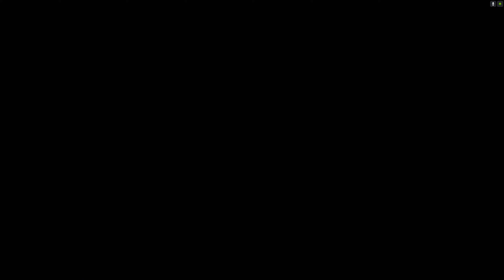Assassin's Creed III - Part 15 - On Johnson's Trail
-- Video Metadata --

-- Video Capture Details--
Captured with NVIDIA Shadowplay.
Capture settings: 4K quality, 60FPS, 130Mbps capture bitrate
Edited and rendered with Davinci Resolve 17. Render settings: 4K, "Best" quality preset

-- PC specs --
CPU: Intel Core i5 9600K
Memory: 32GB DDR-3000
GPU: MSI RTX 2060
Storage: Sabrent Rocket 4 2TB NVME SSD